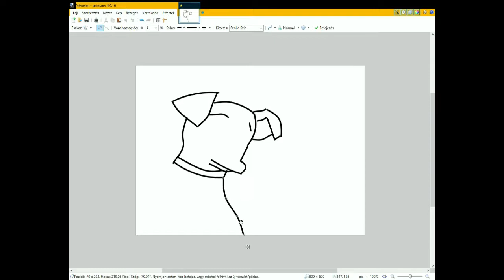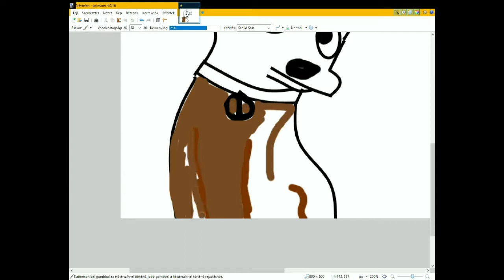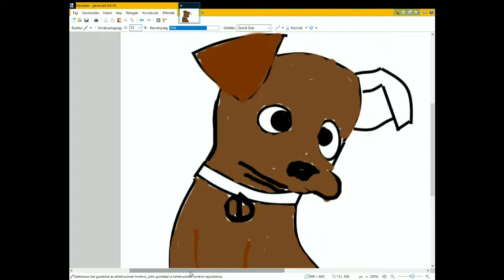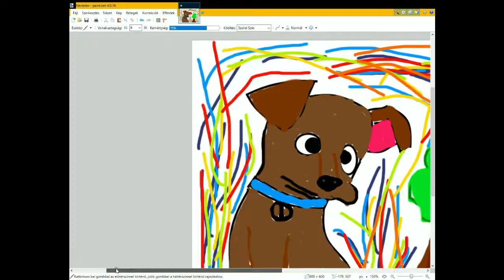[SpeedPaint] Drawing: Dog And Tree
Ebben a videóban én (Martin) rajzolok egy kutyát és egy fát, na meg a hátteret!!

Jó Szórakozást!!

● Elérhetőségek:
★ Gépünk:
► Rendszer:
Processzor: AMD Athlon 5370 APU with Radeon R3 2.20 GHz
Telepített Memória (RAM): 8,00 GB
Rendszer Típusa: 64 bites operációs rendszer
►Windows Verzió:
Windows 7 ultimate (már azóta Win10)